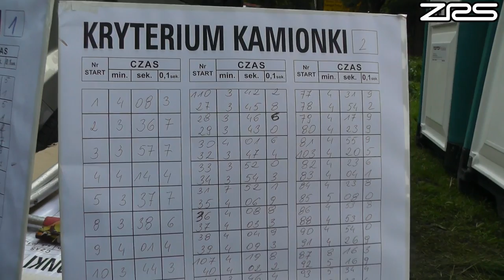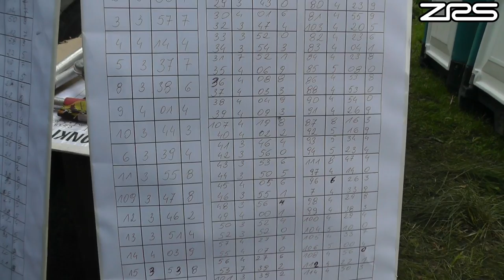31 Kryterium Kamionki w tonacji RESET by ZRS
Wielkie podziękowania dla osób które wspierały powstanie tego klipu- 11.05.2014
Poszczególne fragmenty z czasami występowania:
Koniec wstępu/odprawa- 1:52
Arti- 4:30
Cygan- 6:33
Janeczko- 8:12
Banan- 10:00
Sieliło- 11:50
Maniecki- 13:23
ZRS- 15:41
Bober- 17:56
Buczu- 19:27
Ciechanowicz- 20:57
Taxe- 23:03
Magda- 26:14
ElDriver Kuczyński- 27:24
Mazik- 30:04
Karaś- 31:46
Wąski- 33:49
Pszczółka- 36:30
Majkos- 38:06
Oryński- 40:43
Micra- 42:51
Viking vel Burat- 44:54
Ninja/Jajo- 49:11
Trybus- 51:23
Pasternak- 52:56
Pietrzyk- 54:18
Kozaczka- 56:00
Pietrasz- 57:51
Magryta- 59:19
Lisu/Felixy- 1:00:51
Boczek/Lisu- 1:02:37
Kupiec- 1:04:12
Rajdowa Świdnica- 01:05:35
ElDriver Kuczyński z dedykacją- 1:07:52
Bober o masie- 1:09:51
Bober przed koronacją- 1:11:19
WRT- 1:13:02
Czasy- 1:16:45
Koronacja- 1:17:10
Jeśli kogoś pominąłem proszę wpisać w komentarzu.